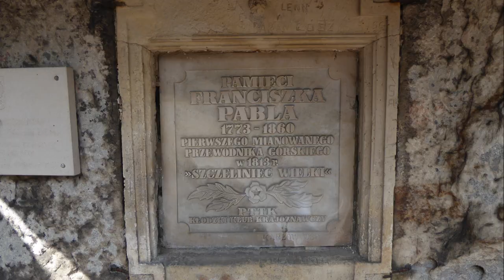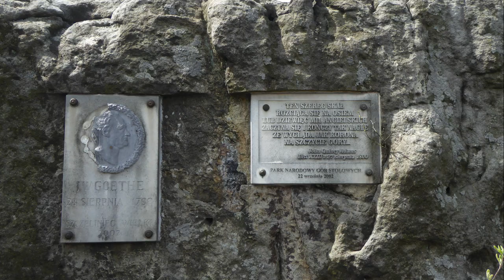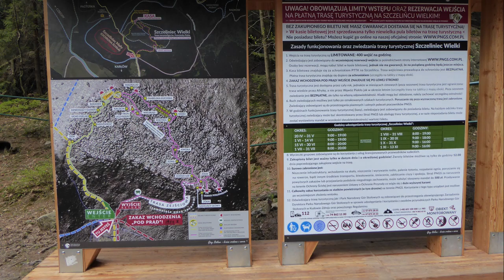Gory Stolowe Polen 2022 Stołowe Mountains National Park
The Stołowe Mountains National Park was created on September 16th, 1993. It is situated in the middle Sudeten, in the Kłodzko region on the Polish-Czech border. The Stołowe Mountains National Park covers the area of 63 km2 (24 mi2). Among the tourist attractions, there are two major massifs. At 919 m (3,015 ft), the Szczeliniec Wielki is the highest peak and holds the fantastic rock maze. The second highest peak at 915 m (3,002 ft), Skalniak is home to the Błędne Skały (Errant Rocks) labyrinth. Near the park there are several popular health resorts: Polanica Zdrój, Duszniki Zdrój, Kudowa Zdrój. The Stołowe Mountains, in English known as the Table Mountains, are the only example in Poland of mountains built of horizontally laid rocky layers. The more rigid slab serves as the foundation, while others, less resistant to erosion, lie above.  These rocks, called joint sandstones, interlaid with marls, were created in the sediments of the sea, which over 100 million years ago reached this region. For 7 million years, wind, water, and weather conditions sculpted these natural formations into fantastic shapes resembling animals, people, mushrooms, and buildings. Some of these notable rock formations are Kwoka ("Hen"), Wielbłąd ("Camel"), Małpa ("Monkey"), Głowa Konia ("Horse Head"), Fotel Pradziada ("Great Grandfather's Armchair"). A series of gorges, crevices, small caves, and mushroom rocks sculpted by erosion create unexpected scenic vistas. The slopes and foothills of the plateau contain spruce and beech forests, while the high moors are covered with marsh plants growing in protected areas on the flat, table-like tops of the mountains. The natural appeal and allure of the Stołowe Mountains were highly praised by the visiting German poet von Goethe. The sixth President of the United States, John Quincy Adams, hailed the region in his memoirs. Most recently, a scene from The Chronicles of Narnia: Prince Caspian was shot on location at the Errant Rocks formation of the park.

Góry Stołowe (332.48; niem. Heuscheuergebirge, cz. Stolové hory, daw. Hejšovina) – pasmo górskie w łańcuchu Sudetów Środkowych. Wypiętrzone przed 30 milionami lat są jednymi z nielicznych w Europie gór płytowych. Płyty z górnokredowych piaskowców ciosowych ułożone są poziomo – stąd nazwa gór, bo płaskie jak stół. Zachodnia część Gór Stołowych leży na terenie Czech i nosi nazwę Broumovská vrchovina. Północno-zachodni skraj pasma w okolicach Mieroszowa – Gorzeszowa – Krzeszowa – Chełmska – Okrzeszyna nosi nazwę Zaworów. W 1993 na terenie Gór Stołowych utworzono Park Narodowy Gór Stołowych. Wschodnia część Gór Stołowych wraz ze Szczelińcem Wielkim położona jest w Polsce, w woj. dolnośląskim, w powiecie kłodzkim. Do Polski należy również najbardziej wysunięta na zachód część gór, pasmo Zawory, leżąca w powiatach kamiennogórskim i wałbrzyskim. Środkowa część gór (pasma Broumovské stěny i Adršpašskoteplické skály) należy do Czech, do kraju hradeckiego Góry Stołowe stanowią centralną część niecki śródsudeckiej. Obejmują też niewielkie fragmenty granitoidowej jednostki Kudowy-Olešnic oraz metamorfiku orlicko-kłodzkiego (tu: bystrzycko-orlickiego). Największy obszar w Górach Stołowych zajmują górnokredowe (cenoman, turon, koniak) skały osadowe niecki śródsudeckiej, w północno-zachodniej części leżące prawie poziomo, w północno-wschodniej zapadające lekko ku południowi. Skały te tworzą sześć kompleksów skalnych, są to (od dołu):
piaskowce ciosowe dolne (cenoman)
piaskowce glaukonitowe (cenoman)
margle ilasto-piaszczyste z wkładkami piaskowca ciosowego (turon dolny lub cenoman – turon)
margle ilaste (turon)
piaskowce ciosowe górne (turon górny – koniak)
Na linii Polanica-Zdrój – Batorów – Karłów – Ostra Góra (wzdłuż osi głównej gór) biegnie uskok tektoniczny – część płyty po południowej stronie uskoku zrzucona jest o ok. 40 m. U północnych podnóży występują czerwone piaskowce, mułowce i zlepieńce permskie. Po stronie czeskiej oraz w Zaworach na utworach permskich zalegają niezgodnie czerwone piaskowce triasowe. Część południowa zbudowana jest z karbońskiego czerwonego granitu oraz ze starszych skał metamorficznych – łupków łyszczykowych, fyllitów oraz niewielkich wkładek amfibolitów i marmurów (wapieni krystalicznych), gnejsów. Te starsze skały przykryte są częściowo osadami czwartorzędowymi.